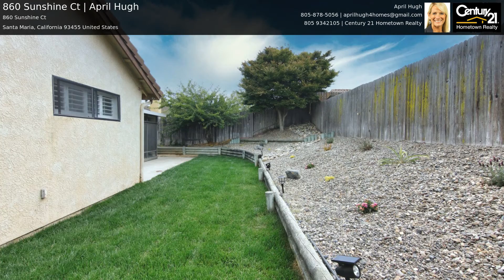860 Sunshine Ct | April Hugh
Sunrise Hills Updated 3 Bedroom/ 2 Bath-''Smart Home'' *** Owned SOLAR*** Tile Entry to The Formal Living Room , Separate Family Room-Open floor plan, Updated Kitchen with Corian Counters, Newly Painted Cabinets, Recessed Lighting & Beer/Wine Fridge...Rich Wood Flooring. New Garage Door & Opener, SMART Ceiling Fans.. Master Bedroom has walk in closet & Slider To ..Nice Sunny Backyard with Fruit bearing Trees, Shed, and RV Parking!!!.